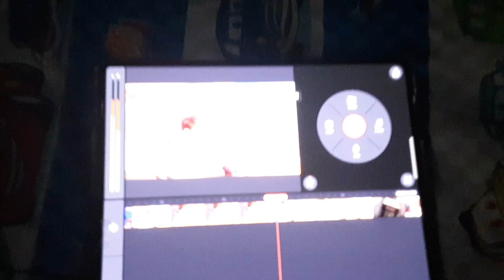SPIES IN DISGUISE (2019) Coffin Dance Meme Compilation 2020 - 2021 Astromomia Meme Song DJ Remix New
Original Music :
Astronomia - Vicetone & Tony Igy